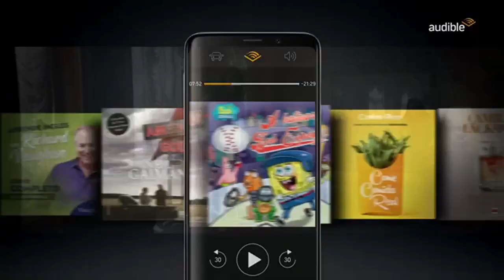Boletín de trafico 🚗 24/09/21 🚘 16:00h